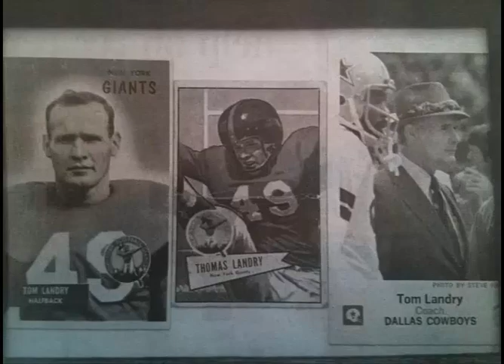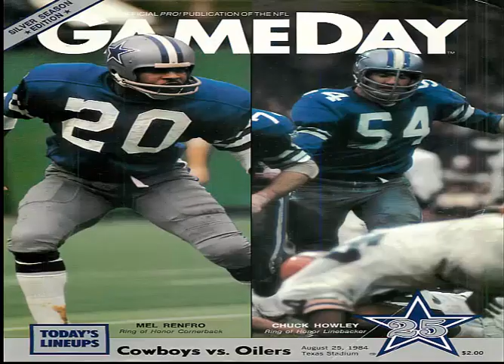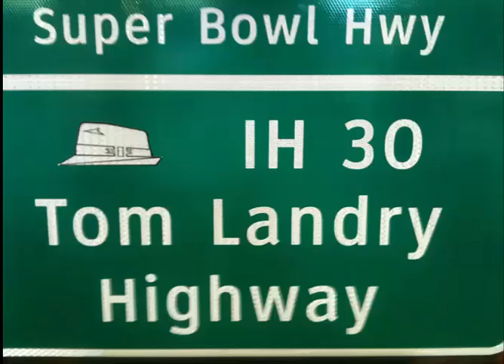TOM LANDRY IS HIS NAME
TOM LANDRY IS HIS NAME MUSIC BY CLIFTON JANSKY